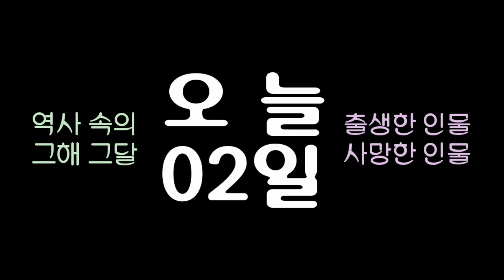역사 속의 오늘, 1937 '에어하트' 남태평양 비행중 실종